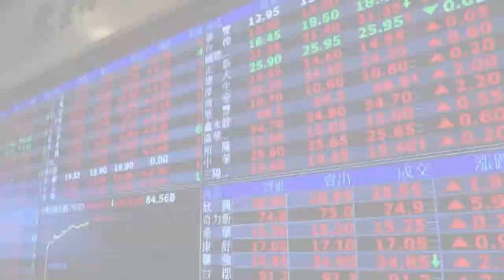📈🔻 El Ibex se derrumba con el resto de Europa y cierra con caídas del 2,4% 8 301 puntos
⚫ El Ibex 35 ha caído un 2,40% (8.301,70 puntos) en el arranque de la penúltima semana del mes de julio. Al derrumbe del selectivo español le ha seguido el de los otros grandes parqués europeos, especialmente el Ftse MIB italiano. Más allá del creciente temor a una reaparición del virus a golpe de rebrote, no hay ninguna noticia que justifique estas duras caídas.